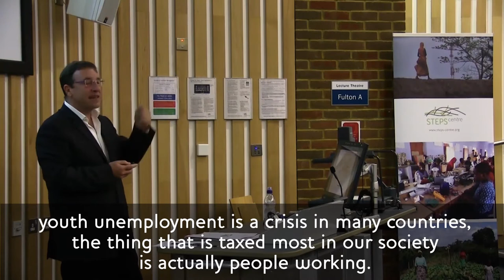Public Policy and Employment - Achim Steiner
Achim Steiner, incoming Director of the UN Development Programme, talks about the role of public policy and how choices are made in responding to development challenges like how to create jobs.

This is an extract from the STEPS Annual Lecture given at the University of Sussex on 15 May 2017.